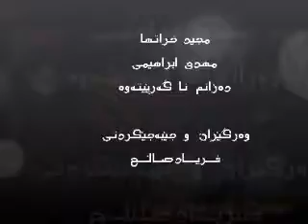Majed kharatha .medonam bar name garde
By ala yavari